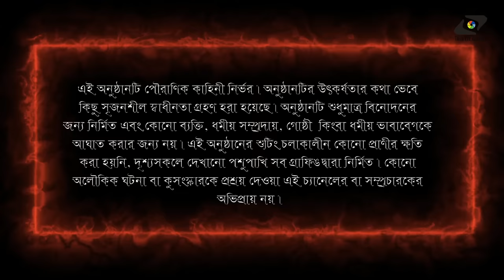Mahalaya 2020 // Mahishasuramardini 2020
Director : Souradeep Roy
Script, editing & VFX : Anindya Paul Chowdhury
Photo editing & manipulation : Subhodip Bannerjee

Voice over :
Saswati Chowdhury
Avishekh De Sarkar
Amartya Amosh Saha

Cast :
Adyashakti, Sati, Parvati : Payel Basak
Durga : Poulomy Roy
Shib : Dwaipayan Chowdhury
Mahakaal : Sayan Halder
Mahakali : Anushka Mahapatra
Vishnu : Snehasish Das

Studio ~ AP STUDIO